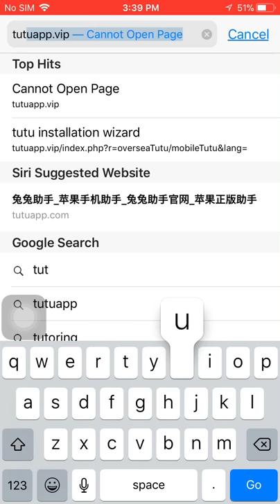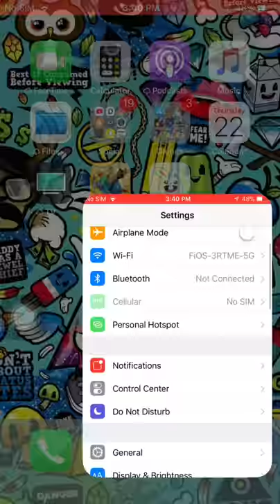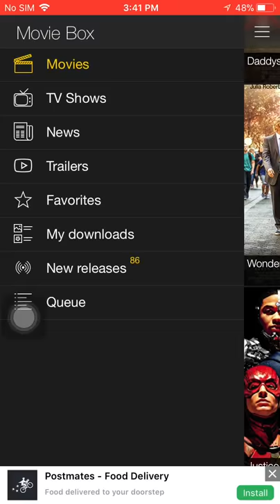How to get TutuApp and movie box and bobby movies